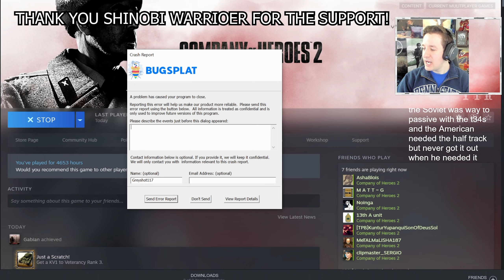T-34's Sent to Die? | 2v2 Fields of Winnekendonk | COH2 Co(less)-Casts #23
**Milam / Joeyg240 / Aphyria / Anton Bishara / SomeTool / Seth Kuipers / PyroShark / Ace / Jakub Ocwieja / FallOfMan7943**

The Artist:  Din Animation Studio Limited Partnership